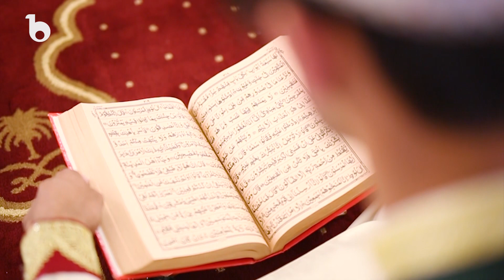Best of patriotic songs | بهترین آهنگ های میهنی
بهترین آهنگ های میهنی باربُد میوزیک

00:00 سرود ملی افغانستان
02:03 آهنگ همبستگی
06:29 آزادی - آریانا سعید
09:57 وطن عشق تو افتخارم - قیس الفت و آریانا سعید